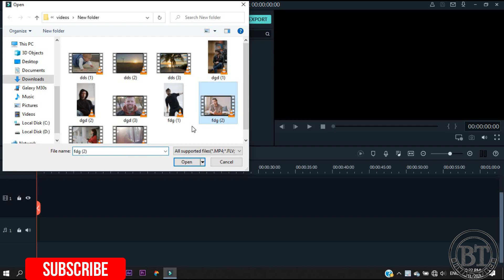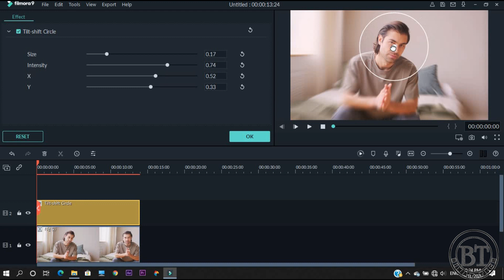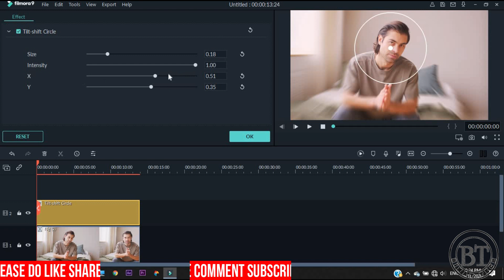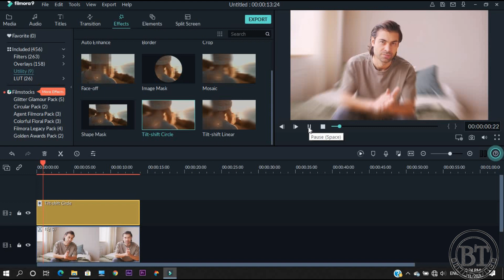BACKGROUND BLUR EFFECT TO YOUR VIDEO||FILMORA9||WONDERSHARE||in HINDI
This video guides the user how they can give background blur effect to their video easily by the help of Filmora